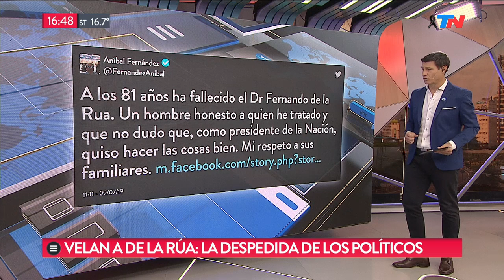Los mensajes de todos los políticos para despedir a De la Rúa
Fragmento de Meta Data del martes 9 de julio de 2019

Todos los políticos, de todos los sectores, rindieron su homenaje al expresidente que murió este martes a los 81 años.